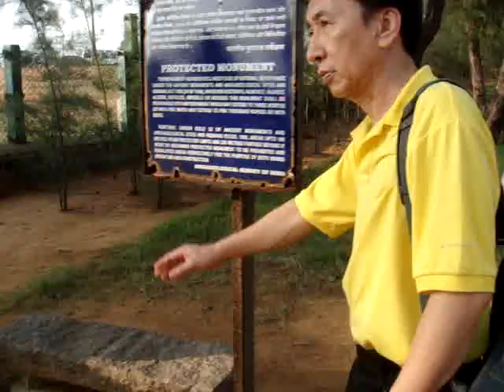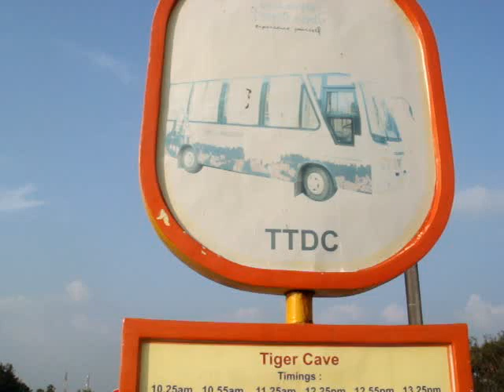Tiger's Cave - Mamallapuram